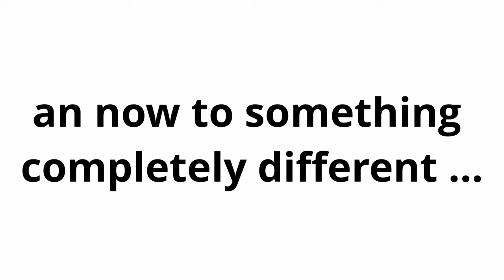August 1st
Swiss national day 2019